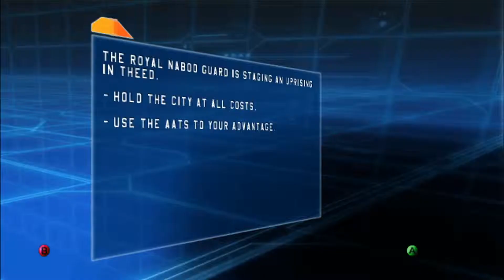Playing a Campaign; Battlefront (Not EA) - Part #1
We play the original, and arguably better Battlefront.